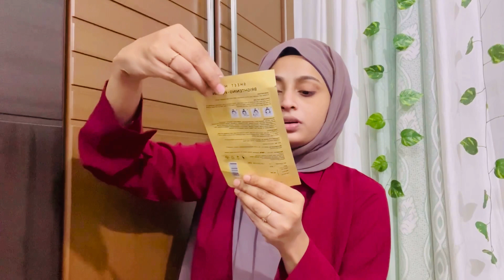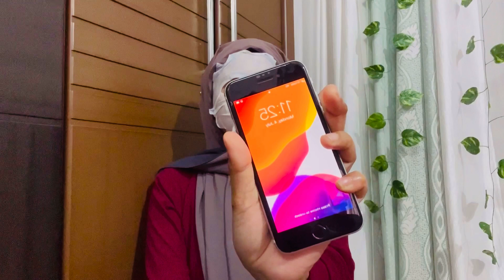Eid നു ഒരുങ്ങാ... | full outfit | accessories |skin care | Makeup | Hijab style | Eid special Video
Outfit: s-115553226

Footwear: s-75616703

Sheet mask : L'Oreal Paris Revitalift Crystal Micro-Essence Sheet Mask (25g, 25 g)

Makeup products

Lakme Absolute Skin Natural Mousse, Ivory Fair 01, SPF 8 Natural Finish Matte Cream Foundation -Long Lasting Weightless Full Coverage Face Makeup, 25g

Wet n Wild, Ultimate Brow Kit, Eyebrow Kit to Shape, Define and Fill the Eyebrows, Kit with 1 Brow Wax, 2 Fixing Powders, 1 Brush and 1 Tweezers, Vegan Product, Ash Brown

Swiss Beauty Ultimate 9 Color Eyeshadow Palette, Eye MakeUp, Multicolor-01, 6g

Maybelline New York Compact Powder, With SPF to Protect Skin from Sun, Absorbs Oil, Fit Me, 20 Natural Beige, 8g